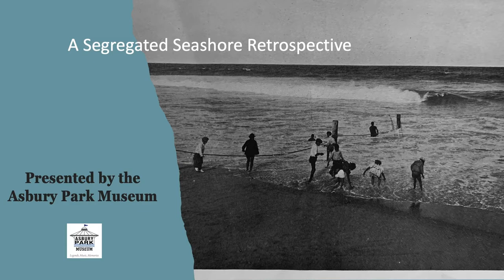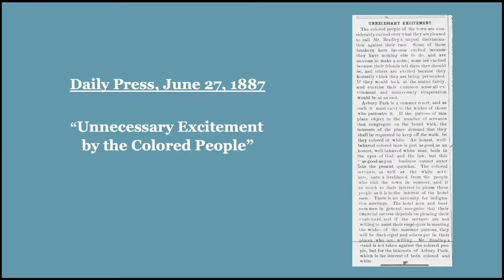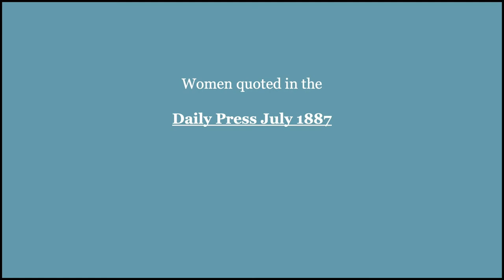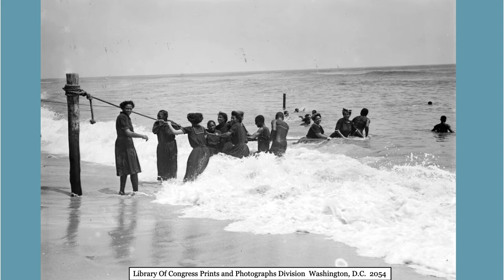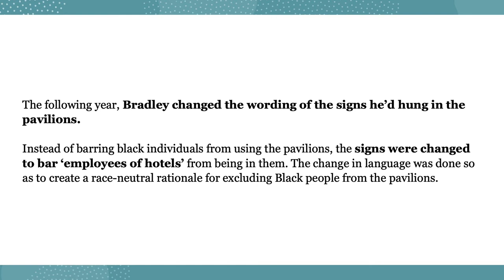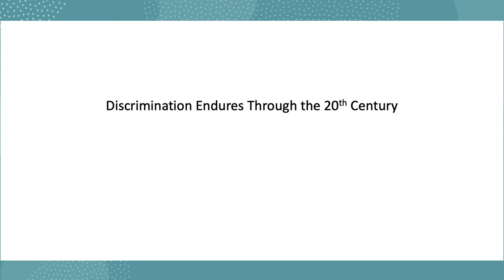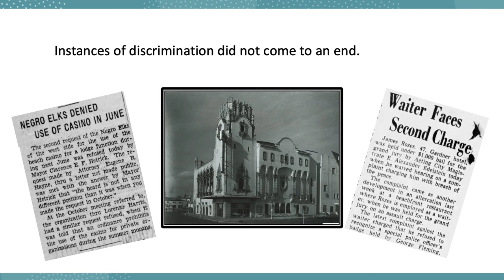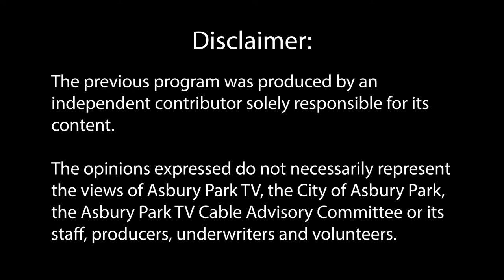A Segregated Seashore Retrospective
Documentation of the Asbury Park Museum live presentation in honor of Asbury Park's 150th Anniversary.

Winner: 2022 Jersey Access Group (JAG) Awards - Third Prize (Talent/Awards/Performance)